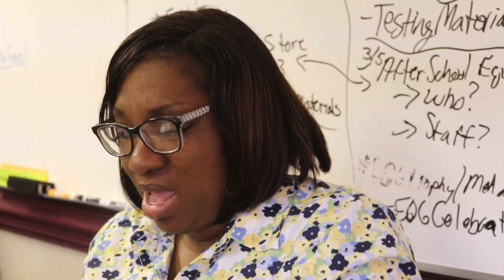Halifax teacher assistant shares a recent story of student growth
Lashunda Perry, a kindergarten teacher assistant at Scotland Neck Elementary School in Halifax County, talks about reaching a student who did not go to preschool and seeing that student grow.